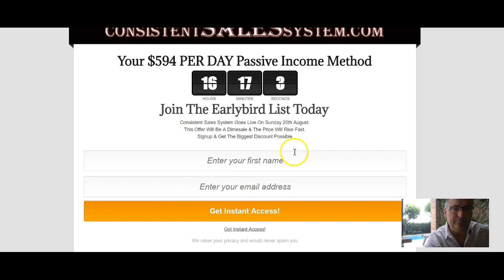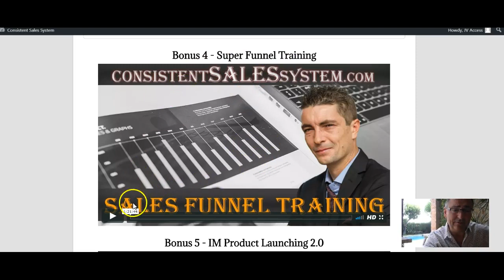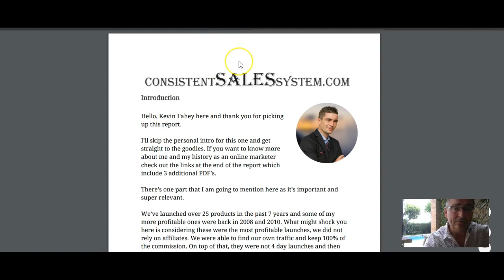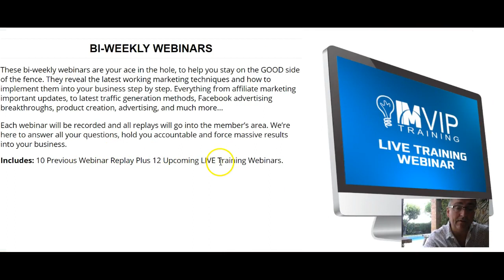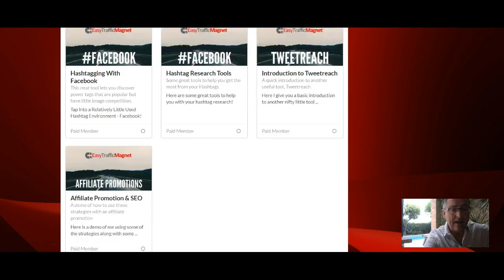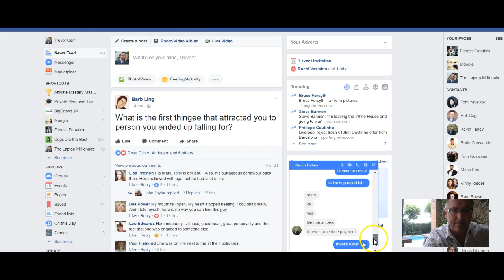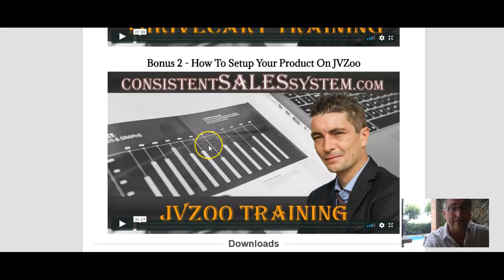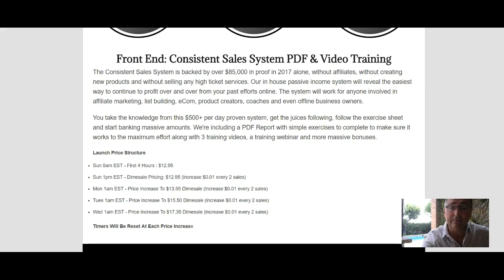Consistent Sales System Review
Kevin Fahey's Consistent Sales System is well worth a look.

The Consistent Sales System he uses has brought in almost $600 a day in passive income this year.

Grab Consistent Sales System through my link and you'll get my crazy bonus bundle too.

Consistent Sales System Review & Bonuses